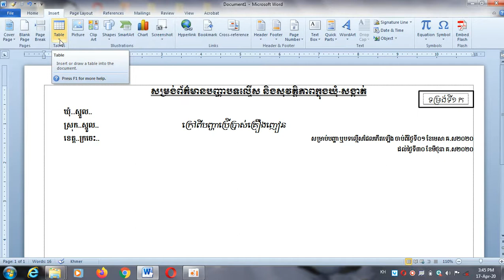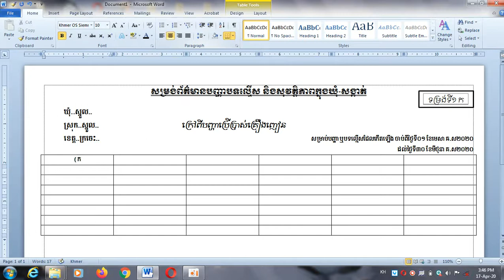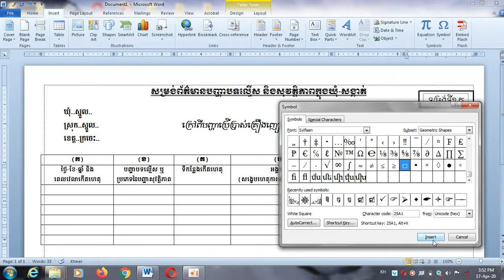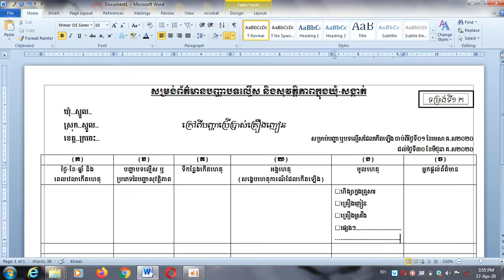របៀបបង្កើតតារាងនៅក្នុង Microsoft word 2010